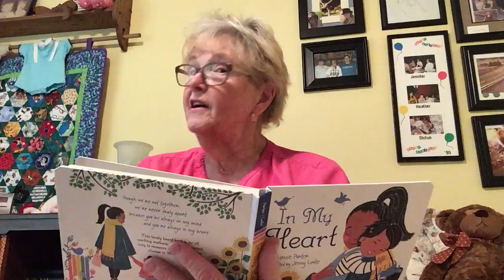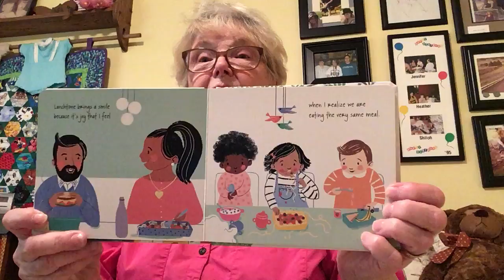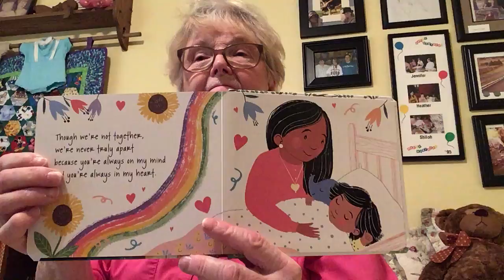06 30 2020 Tues Childrens Video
read by Sandy Bee Lynn